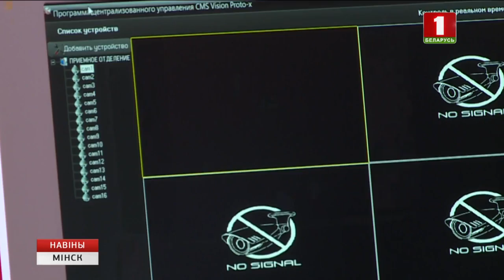Адзіную службу хуткай дапамогі ствараюць у Мінскай вобласці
Дыспетчары будуць сачыць за працай брыгад і накіроўваць іх на выклікі. Працаваць спецыялісты будуць па трэкінгавай сувязі, якая не залежыць ад радыёсігнала. Таму ўсе ўрачы хуткай дапамогі змогуць кансультавацца з калегамі нават у самых аддаленых мястэчках вобласці. Плануецца, што адзіная база службы хуткай дапамогі пачне працу ў наступным годзе. Зараз у рамках развіцця электроннага медабслугоўвання ўрачы арганізоўваюць анлайн-кансультацыі амаль ва ўсіх бальніцах вобласці. Для правядзення анлайн-кансультацыі ўрачу з мясцовай бальніцы або паліклінікі дастаткова пакінуць заяўку і адправіць вынікі абследавання пацыента. Анлайн-прыём арганізуюць у найбліжэйшы час.